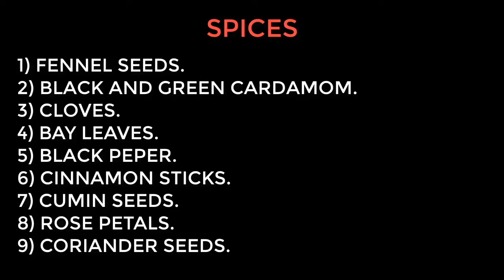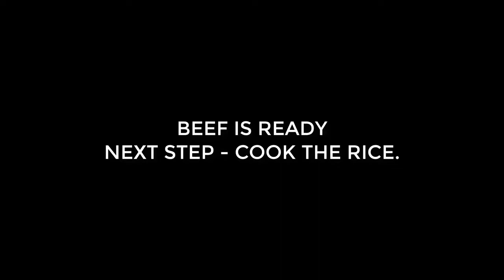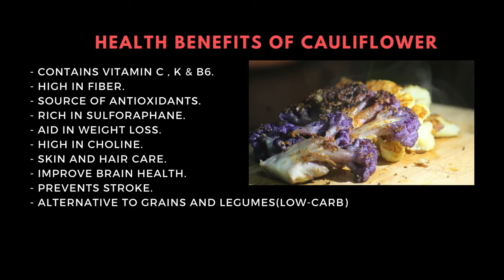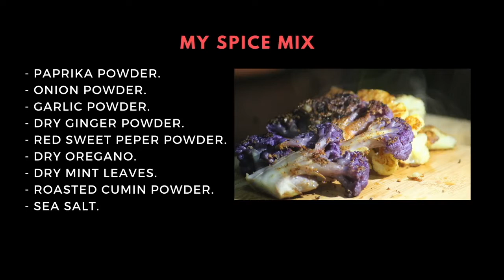2018 SERIES PART-3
CHEFOGRAPHYME 2018 SERIES PART 3
Cooking World Cuisine - Lets Cook With Love